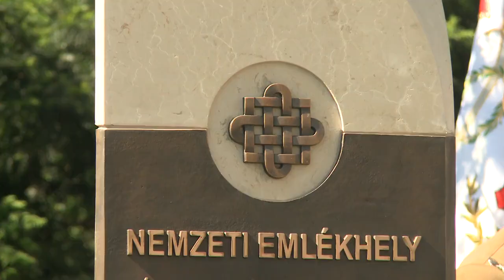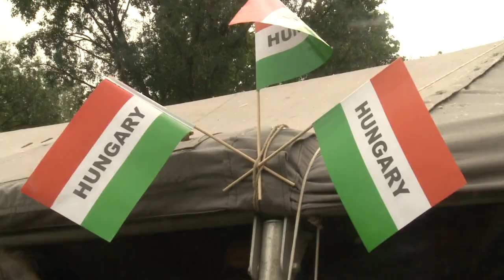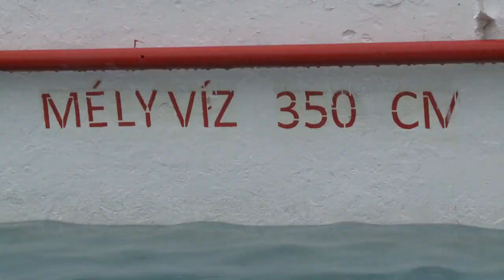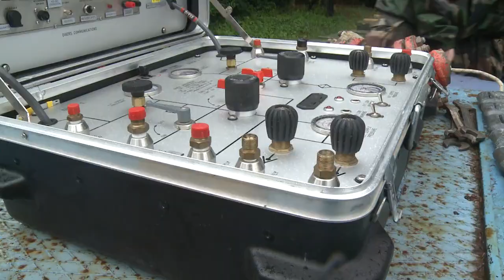Honvéd7 - május 24.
Tavaszi szemlén a budapesti helyőrség katonái. Száznapos ünnepség a Ludovikán. A Magyar Honvédelem Napjára emlékeztünk. Kiképzés gyakorlótéren és strandmedencében. Ezekről és a hét más eseményeiről számol be a Honvéd7 legújabb adása.